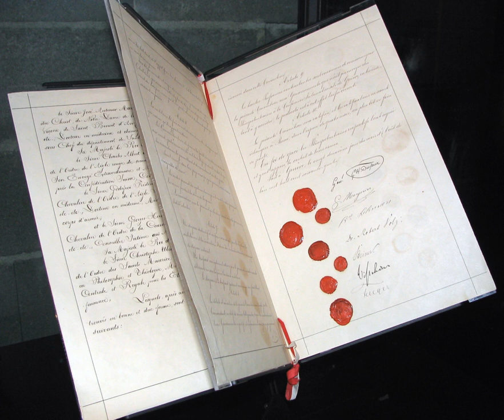Public international law | Wikipedia audio article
00:00:58 1 History
00:04:20 2 International relations
00:08:00 2.1 Treaties
00:10:23 2.2 Statehood and responsibility
00:15:52 2.3 Territory and the sea
00:17:16 2.4 International organisations
00:17:43 3 Social and economic policy
00:18:21 3.1 Human rights
00:18:53 3.2 Labour law
00:19:38 3.3 Development and finance
00:19:53 3.4 Environmental law
00:20:04 3.5 Trade
00:20:15 4 Conflict and force
00:20:24 4.1 War and armed conflict
00:20:45 4.2 Humanitarian law
00:21:33 4.3 International criminal law
00:21:50 5 Courts and enforcement
00:23:57 5.1 Domestic enforcement
00:25:28 5.2 International bodies
00:30:46 5.3 International courts
00:31:20 5.4 East Africa Community
00:31:44 5.5 Union of South American Nations
00:32:09 5.6 Andean Community of Nations
00:32:42 6 International legal theory
00:36:11 6.1 Terminology
00:38:09 7 Criticisms
00:41:05 8 See also

- Socrates

SUMMARY
International law is the set of rules generally regarded and accepted in relations between nations. It serves as a framework for the practice of stable and organized international relations. International law differs from state-based legal systems in that it is primarily applicable to countries rather than to individual citizens. National law may become international law when treaties permit national jurisdiction to supranational tribunals such as the European Court of Human Rights or the International Criminal Court. Treaties such as the Geneva Conventions may require national law to conform to respective parts.
International law is consent-based governance. This means that a state member may choose to not abide by international law, and even to break its treaty. This is an issue of state sovereignty.  International laws are consent-based. Violations of customary international law and peremptory norms (jus cogens) can lead to wars.